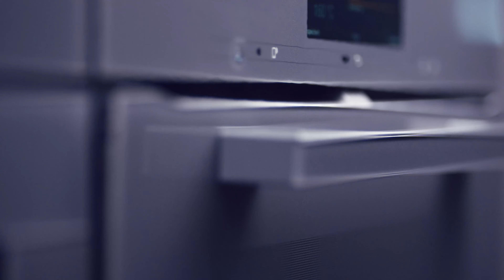Going Beyond the Ordinary - Miele Generation 7000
Redefine perfection with our most intuitive range ever. Generation 7000. Innovation by Miele.